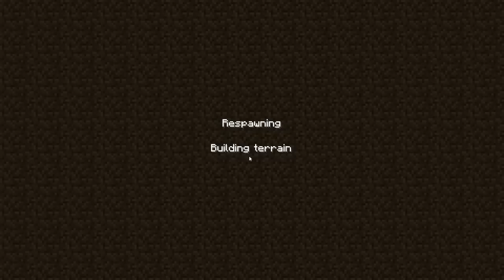MaximusBlack MineCraft Adventures Episode 8